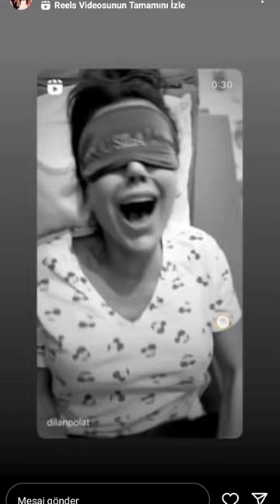Dilan Polat Nefes ve ses terapisi aldı